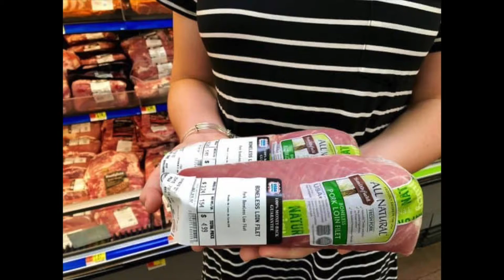【今日中国热点新闻】卢维思称香港问题，依靠奴颜卑屈的乞求英美两国，是解决不了的！看今日中外媒体双方交锋对话！你更支持谁？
面对香港街头一些极端分子跑去英国大使馆乃至美国大使馆门前，“奴颜婢膝”地乞求英美两国政府“收留”的场景，一位曾经为了留在香港而放弃了自己的英国国籍，自愿加入中国国籍的白人大叔不满了。这位大叔名叫卢维思，曾是香港回归以来首位加入中国籍的港府高官，现已退休。23日，他在香港的《南华早报》上撰写了一篇讽刺这些极端分子的文章，标题是“或许英国和美国会来救香港，就如猪也可能会飞一样”。

每日更新中外媒体的不同观点，简短的叙述、独特的视角、犀利的时评。
还原资讯本质，是我们一贯的追求。

Daily updates of China's domestic news, short narratives, unique perspectives, and sharp reviews.
Restoring the essence of information is our consistent pursuit.